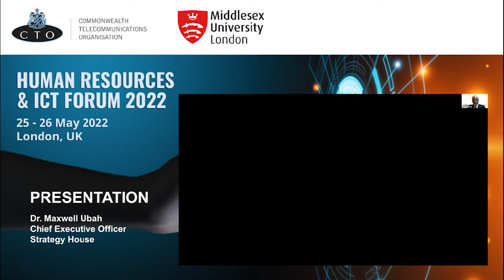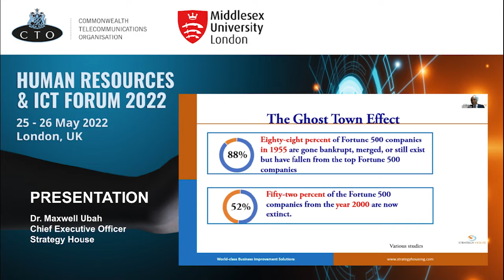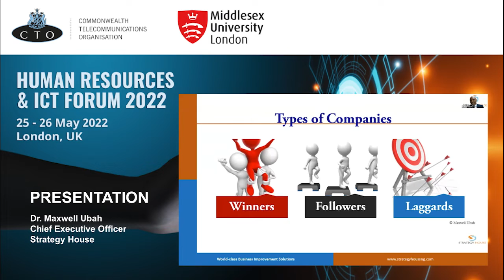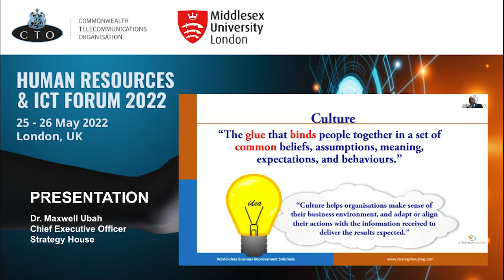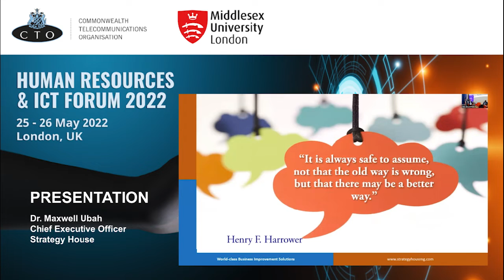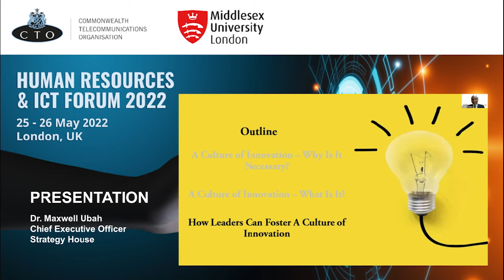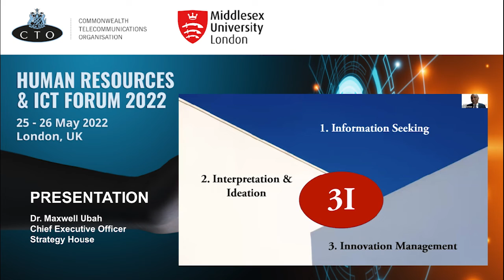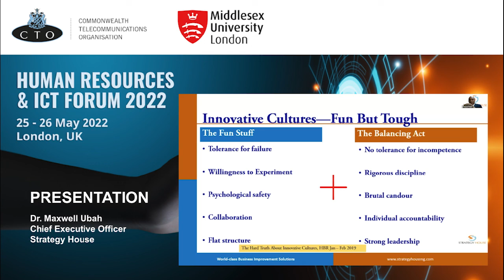Dr Maxwell Ubah